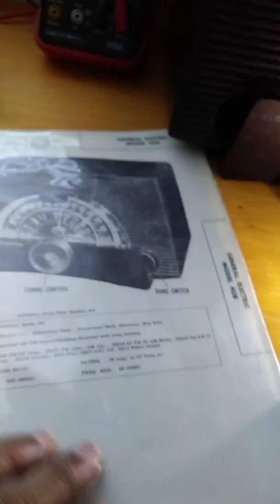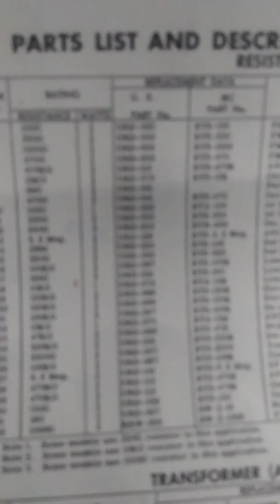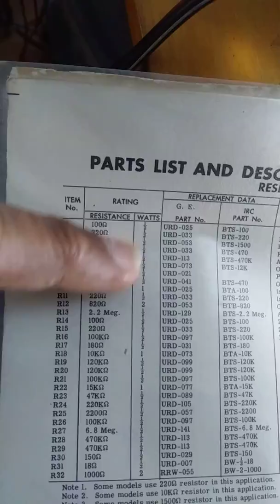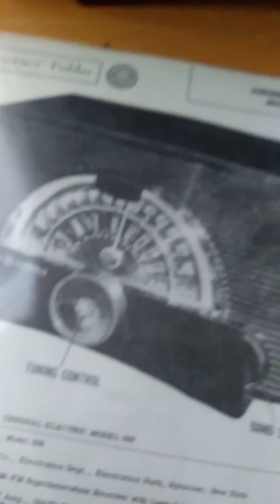General Electric 408 am y fm parte lll fin